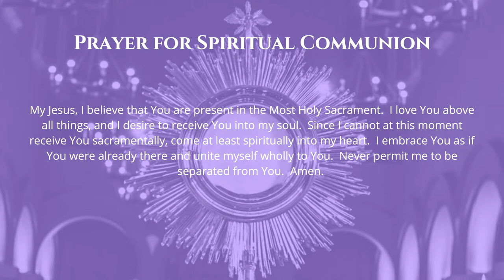CYO Sports Mass - Rosary Cathedral Chapel, Toledo